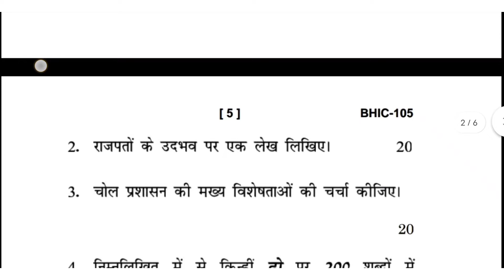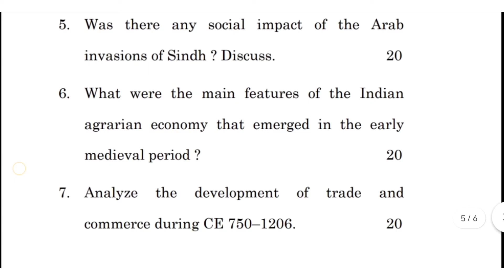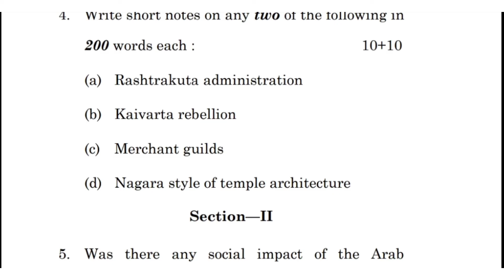IGNOU BHIC 105 important questions previous year Question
IGNOU BHIC 105 previous year Question paper